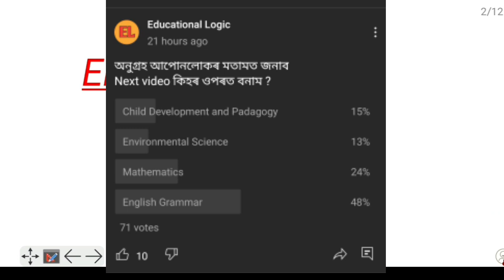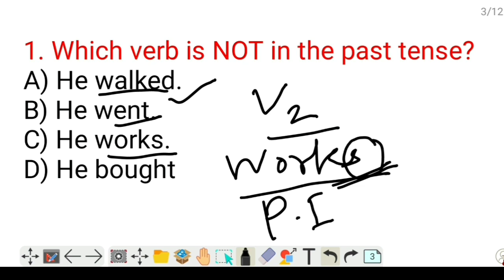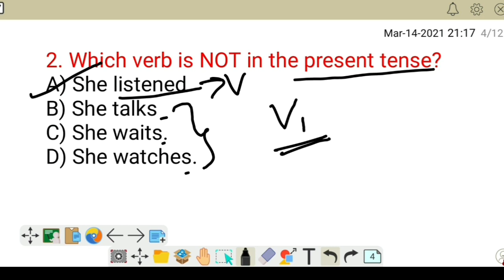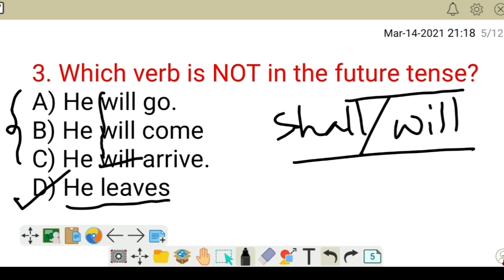English Grammar questions practice | Tense | Online Test | @RoteachAcademy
Assam Special TET important questions
CTET Important Questions
English grammar
Environmental Science
Child Development and Padagogy